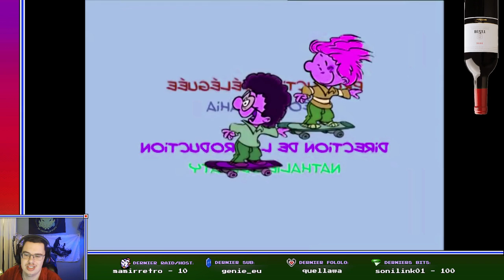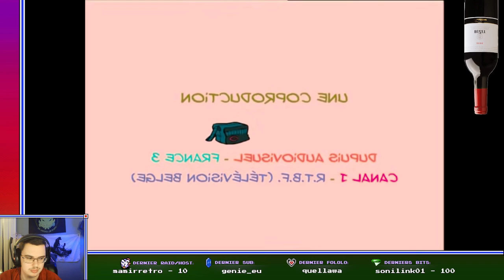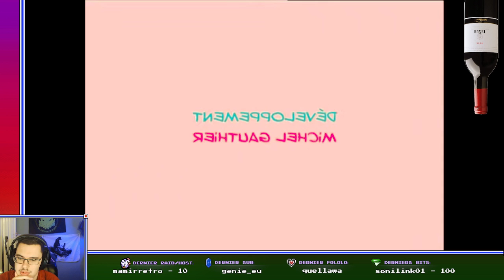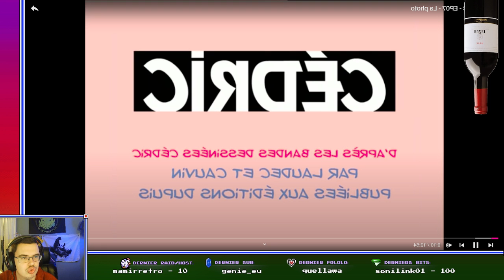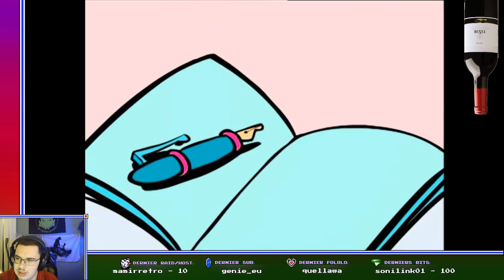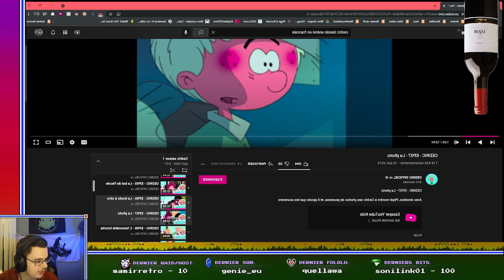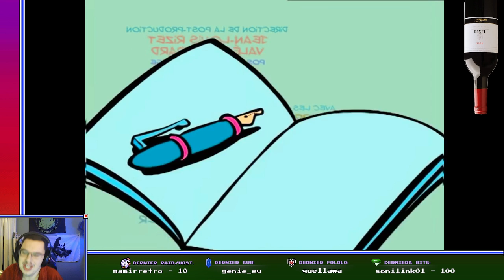Une coupe de cheveux explicite | Let's Remember Cedric #02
Salut YouTube !

Les aventures de Cédric continuent avec 3 nouveaux épisodes !

Hésite pas à me soutenir en mettant un grand pouce levé et en partageant ce contenu incroyable !